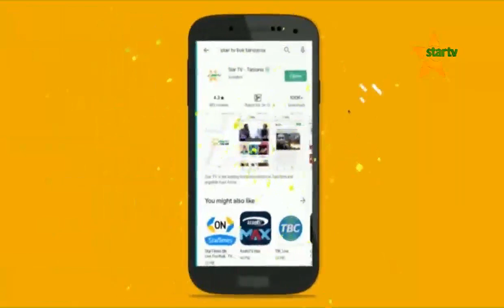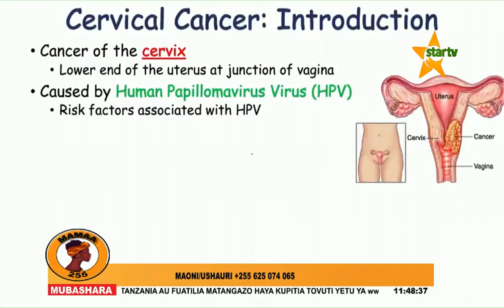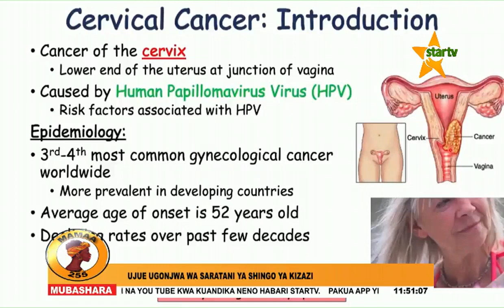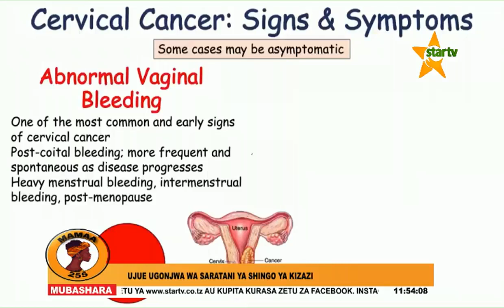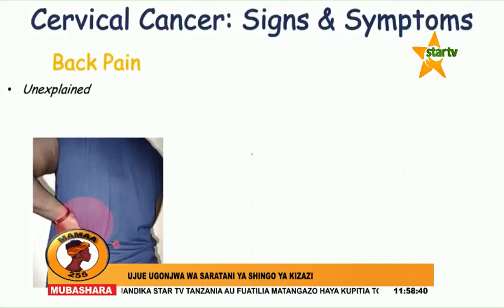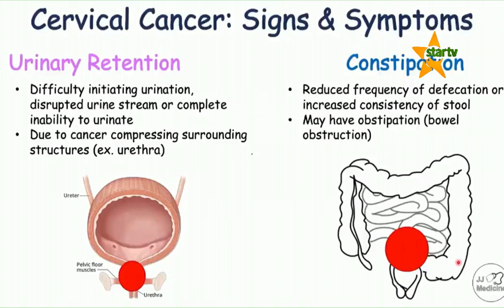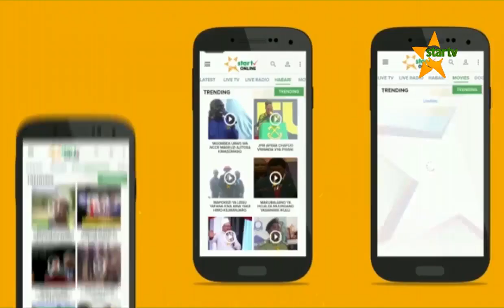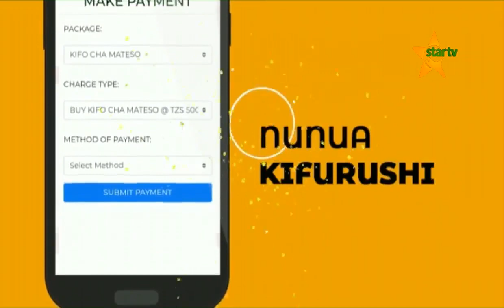JEMAMA255:JE VIBOKO NA MATUSI VINA MSAADA KATIKA MALEZI YA MTOTO?